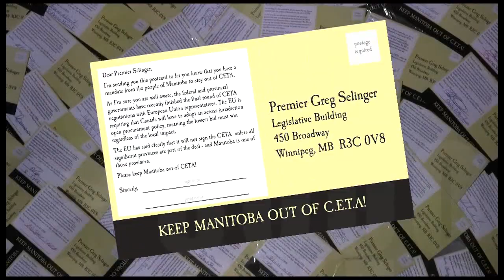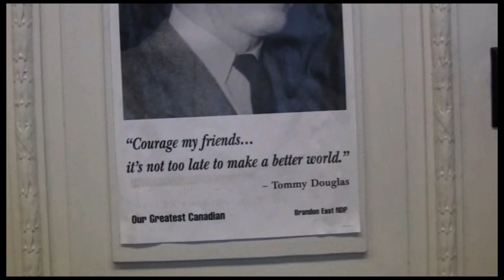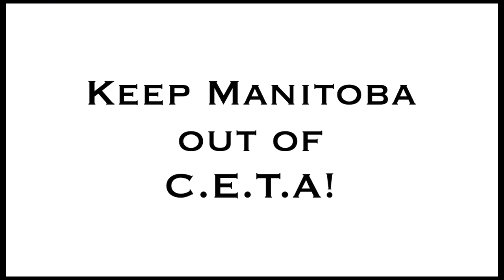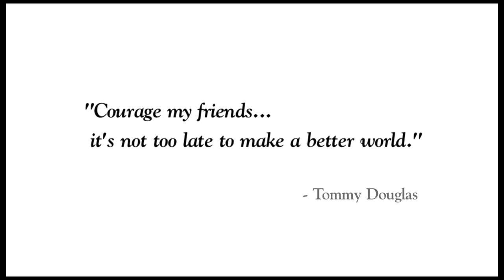Romancing EU Trade Deal leads to Heartbreak!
On Valentine's Day local Council of Canadians activists presented an oversized card to Premier Selinger asking his government to keep Manitoba out of CETA, the controversial economic and trade agreement currently under secretive negotiation with the European Union.

The card represents a 3000-person campaign of signed postcards indicating popular support to stop Manitoba from signing on to CETA -- a Harper agenda.

Each MLA received a Valentine's Day card with the following text;

"It's Valentine's Day and love is in the air! And here in Manitoba there's a lot to love - so far.

We love and protect our natural resources, public drinking water and wastewater services, local food and local food programs, public libraries (that are still hanging on to the public part), a wide variety of local businesses doing business locally, public services and crown corporations (that also haven't been privatized and sold off), public transit and affordable prescription drugs.

We want to keep it that way - don't you?

Please Keep Manitoba out of CETA!"